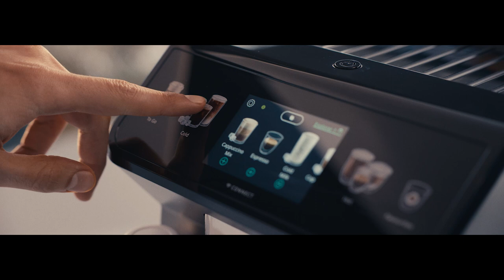De'Longhi Eletta Brad Pitt video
Explore the new De'Longhi Eletta coffee machine with Brad Pitt and get a taste of what great coffee looks like.